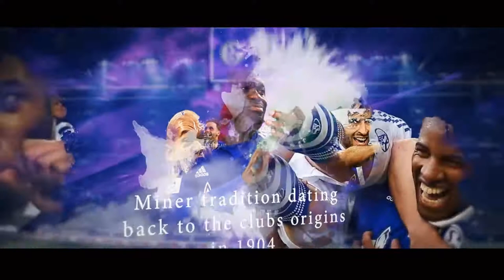MONDAY MISERY BLUES [DE SUBS] | Leverkusen humbles Schalke | Episode 169 | SchalkeMerica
Just when things looked like they couldn't get any worse, here go Leverkusen a new manager to help them score four goals against us. How much longer will Schroder wait to pull the trigger? Can Kramer turn our fortunes around?

Chapters:
0:00